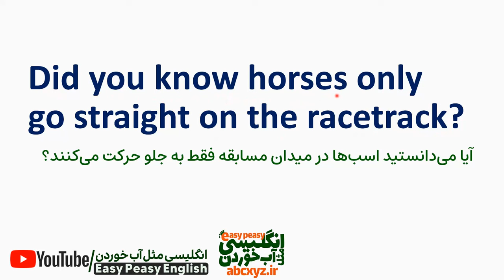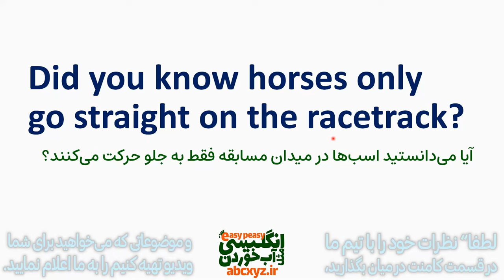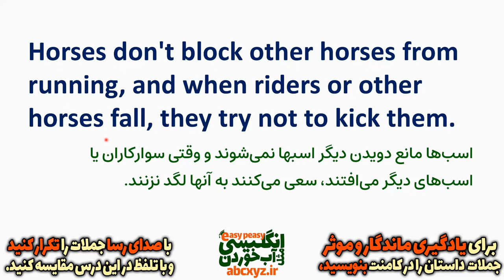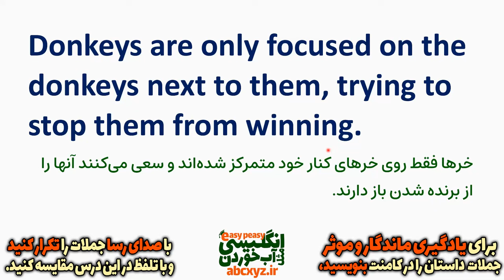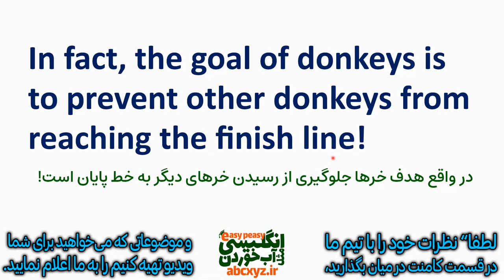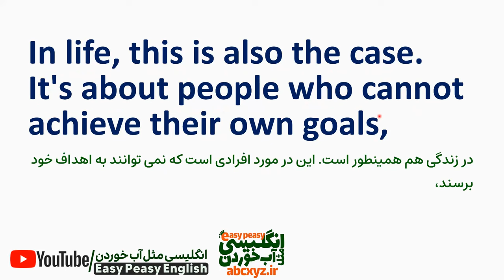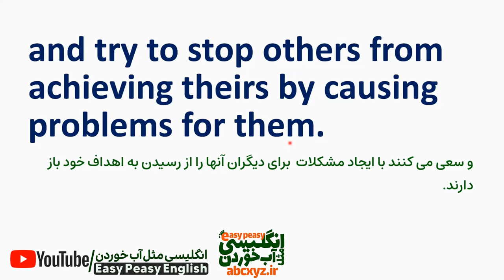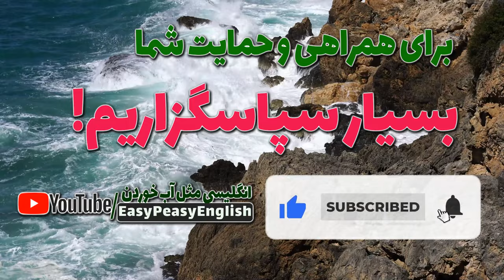رقابت الاغ و اسب یادگیری با داستان انگلیسی و معنی فارسی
با این داستان و حکایت انگلیسی در مورد رقابت و ماجرای اسب و الاغ ؛ نه تنها با لغات جدید و جملات جدید و جمله سازی آشنا خواهید شد، این حکایت آموزنده انگلیسی را هم خواهید شنید و لذت خواهید برد. یادگیری انگلیسی با داستان یکی از روشهای علمی و اصولی اثبات شده است که با سریعترین شکل ممکن و بهترین روش در صورت تمرین طبق روش دست نتیجه ی بسیار بی نظیری در یادگیری زبان آموزان خواهد داشت و این اصول اساسی یادگیری زبان توسط اساتید و دانشمندان حوزه زبان شناسی مورد آزمایش قرار گرفته است و تایید گردیده است.
داستان های انگلیسی و آموزنده و آموزشی انگلیسی مثل آب خوردن به صورت گام به گام و مرحله به مرحله به صورتی بیان و طراحی شده است که هر زبان آموز در سطوح مختلف مبتدی متوسط و پیشرفته بتواند از این داستانهای آموزشی توشه ایی برداشته و به موثرترین شکل و سریعترین روش بتواند انگلیسی خود را تقویت کند.
00:00 داستان انگلیسی هرگز خر نباش
00:44 متن داستان با ترجمه فارسی
10:07 نکته اخلاقی داستان هرگز خر نباش
برای دسترسی به کل داستان های انگلیسی کانال یوتوب انگلیسی مثل آب خوردن میتوانید در آدرس زیر به این داستانهای رایگان آموزش زبان دسترسی داشته باشید:👇👇
یکی از سوالاتی که زبان آموزان میپرسند این است که  آیا داستان میتواند باعث رشد زبان و یادگیری انگلیسی شود؟
و با قطعیت پاسخ این سوال بله است، یادگیری انگلیسی با داستان هر چهار مهارت انگلیسی یعنی مهارت خواندن، نوشتن و شنیدن و صحبت کردن زبان آموزا را تقویت می‌کند. زبان آموزان با خواندن داستان‌های انگلیسی با کلمات جدید آشنا می‌شوند و مهارت‌های کلامی‌شان بهبود پیدا می‌کند. آشنا شدن با لغات مختلف انگلیسی از طریق داستان‌ها و تلاش برای به خاطر سپردن این کلمات حافظه‌ی انسان را تقویت می‌کند. خواندن یک داستان انگلیسی مناسب، توانایی ذهنی و مهارت‌های زبانی هر فرد را ارتقا می‌دهد.
ویدیوهای آموزش انگلیسی رایگان دیگری از کانال انگلیسی مثل آب خوردن را میتوانید در آدرسهای تقدیم شده ی زیر مشاهده نمایید و به آنها دسترسی داشته باشید: